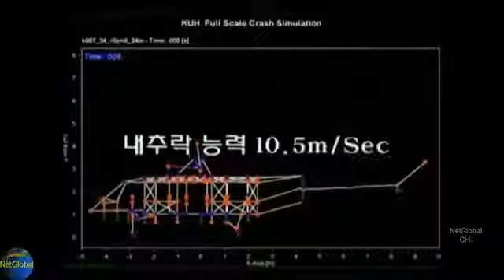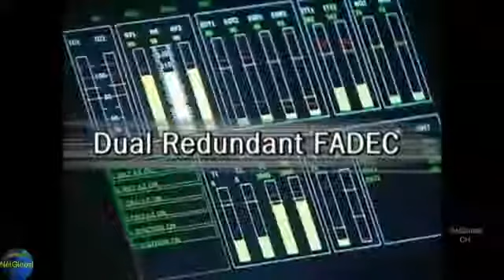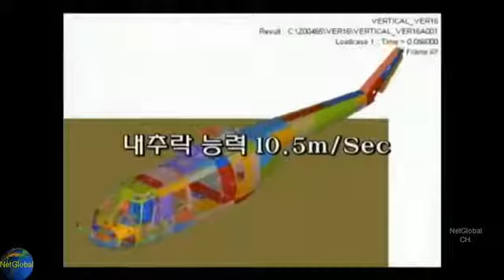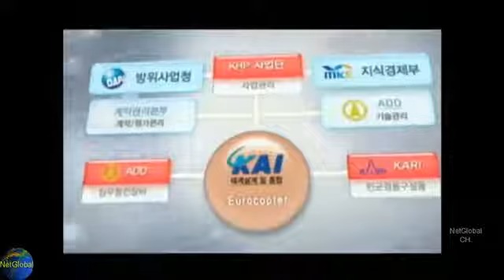대한민국 항공역사를 다시쓰는 월드베스트 수리온 헬기 프로모 ROK Utility Helicopter Surion Promo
If some of my video is violating your Copyright, Please send me a message, I will delete it soon.*(고정)업로드는 (수),(토) 16시에 (1~4)의 동영상을 올리니 구독누르시고.

스팅어 미사일은 육군이 처음으로 도입한 공대공 미사일로 레이더를 피해 저공으로 침투하는 적 AN-2기 등 항공기와 무인항공기를 효과적으로.

출처 본인 블로그 -

육군, 스팅어 미사일 최초 사격, 움직이는 공중표적 정확히 명중! 지난 달 아파치 공대지 사격에 이어 공대공 사격. 항공전투력 완성.